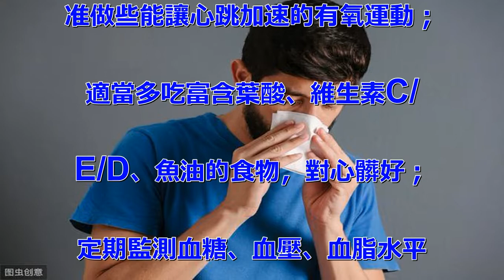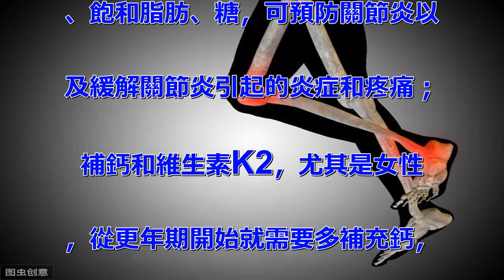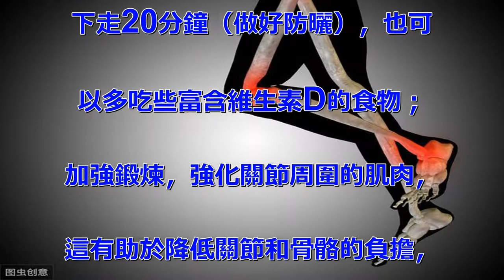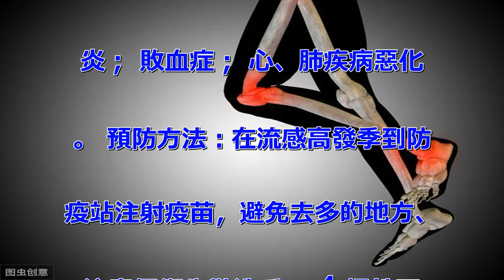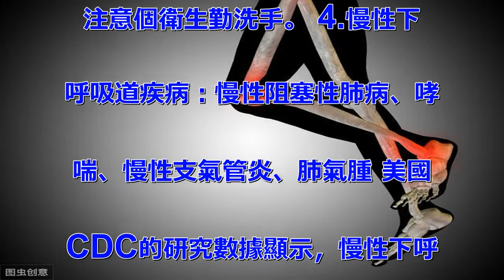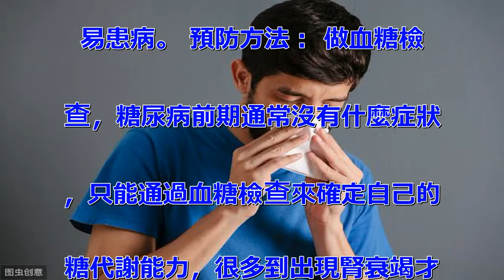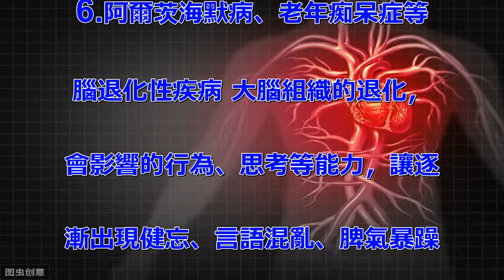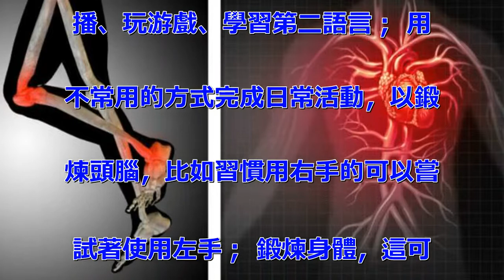上了年紀，易被8種疾病纏身，醫生提醒：這麼做預防，病痛遠離你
機器用久了會磨損，體髒器使用時
間長了也會受損、出現功能缺陷，
尤其是免疫力、心肺功能、骨骼、
大腦和神經功能等退化而引發疾病
。 隨著年齡增長，心髒病、關節
炎、癌症等8種疾病的患病概率會
大大上升，能引起疼痛等症狀影響
生活，嚴重的可危及生命。 下面
，“問上醫”為您介紹年長者容易
患的疾病，以及預防方法。 1.
三高及心髒病，大多數中老年都有
的問題 心血管病是發病率最高的
疾病。血液一旦流通不暢，全身的
髒器都可能無法獲得充足的氧氣和
養分，進而引起一系列的問題比如
心髒缺血則可能引起心髒病發作、
大腦缺血就會出現中風。 要預防
心血管疾病最重要的是控制好三高
症和體重。 預防方法： 低鹽飲
食，建議一天吃鹽不超過6克，高
血壓患者不超過4克； 低脂飲食
，如可以用植物油代替動物油、少
吃紅肉、每周吃2次魚、一天1小
把堅果； 多吃粗糧，少吃精細米
面，並多吃新鮮果蔬； 戒煙酒，
煙會收縮血管，酒精會刺激血管；
 堅持鍛煉，以自己感覺舒適為標
准做些能讓心跳加速的有氧運動；
 適當多吃富含葉酸、維生素C/
E/D、魚油的食物，對心髒好；
 定期監測血糖、血壓、血脂水平
，將BMI（身體質量指數）控制
在24以下。 2.骨病：骨質疏
鬆、骨關節炎、骨折，最容易導致
行動不便 隨著年齡增長，骨質流
失加速、關節軟骨磨損也會加速，
這就會引起骨質疏鬆症和骨關節炎
。骨骼會變脆、關節會不靈活，這
會提高老年跌倒的風險，引起骨折
。 預防方法： 飲食中應富含水
果、蔬菜、魚、堅果、豆類和橄欖
油，減少或避免紅色肉類、乳製品
、飽和脂肪、糖，可預防關節炎以
及緩解關節炎引起的炎症和疼痛；
 補鈣和維生素K2，尤其是女性
，從更年期開始就需要多補充鈣，
維生素K2能促進鈣質沉積到骨骼
裡，這兩種元素有助於強健骨骼，
出多吃高鈣食物外，可適當吃點鈣
片； 補充維生素D，每天在太陽
下走20分鐘（做好防曬），也可
以多吃些富含維生素D的食物；
加強鍛煉，強化關節周圍的肌肉，
這有助於降低關節和骨骼的負擔，
更靈活，也能降低跌倒的風險。
3.免疫力下降更易得流感，且危
害更大 尤其是65歲以上的，免
疫力不如年輕時候強，，出現以下
嚴重並發症的風險也會提高： 肺
炎； 敗血症； 心、肺疾病惡化
。 預防方法：在流感高發季到防
疫站注射疫苗，避免去多的地方、
注意個衛生勤洗手。 4.慢性下
呼吸道疾病：慢性阻塞性肺病、哮
喘、慢性支氣管炎、肺氣腫 美國
CDC的研究數據顯示，慢性下呼
吸道疾病，如慢性阻塞性肺病（C
OPD），是65歲及以上群死亡
的第三大常見原因。老年中哮喘、
慢性支氣管炎、肺氣腫的發病率也
比較高。 預防方法：進行肺功能
篩查，及早發現病變以及時進行治
療。 5.糖尿病，尚無法根治的
慢性病 肥胖、長期高熱量飲食、
不愛運動、有糖尿病家族史的更容
易患病。 預防方法： 做血糖檢
查，糖尿病前期通常沒有什麼症狀
，只能通過血糖檢查來確定自己的
糖代謝能力，很多到出現腎衰竭才
發現糖尿病就太晚了； 參考上面
寫的預防三高和心髒病的方法。
6.阿爾茨海默病、老年痴呆症等
腦退化性疾病 大腦組織的退化，
會影響的行為、思考等能力，讓逐
漸出現健忘、言語混亂、脾氣暴躁
、無法自理等症狀。目前還沒有百
分百有效的預防方法，但建議嘗試
以下可以促進腦健康的做法。 預
防方法: 多用腦，如讀書、聽廣
播、玩游戲、學習第二語言； 用
不常用的方式完成日常活動，以鍛
煉頭腦，比如習慣用右手的可以嘗
試著使用左手； 鍛煉身體，這可
能改善大腦供血和大腦細胞之間的
聯系，有助於幫助改善記憶、想像
和行動力； 保證充足睡眠，睡覺
時，大腦會將新的信息記錄下來，
以便以後再回想，成每天晚上需要
7-9小時的睡眠； 吃有益大腦
健康的食物，如堅果、魚類。 7
.抑鬱，最容易被忽視的健康問題
 老年階段，尤其是空巢老，很容
易出現孤單、抑鬱等不良情緒。而
這些壞情緒，會影響身體，導致身
體上的問題。 預防方法： 家多
給老年關愛， 老年多交朋友，做
自己喜歡的活動，如跳集體舞等；
 退休後給自己找到新的精神寄託
，一旦失去目標很容易陷入迷茫和
自我否定的不良狀態。 8.癌症
，難治癒能致命 40歲後，多種
癌症的發病幾率會大大上升，比如
結直腸癌、肺癌、前列腺癌等。
防癌抗癌辦法，我們總結在《全方
位科學防癌寶典：家庭必備》專欄
，點擊鏈接可查看。 “問上醫”
-來自古城西安的醫生團隊，為您
分享科學實用的健康知識。 了解
更多